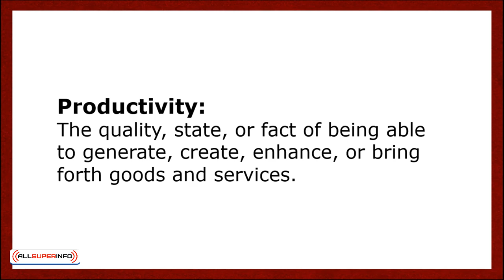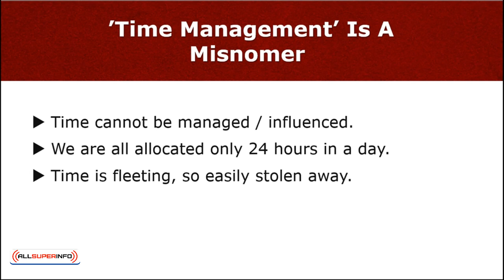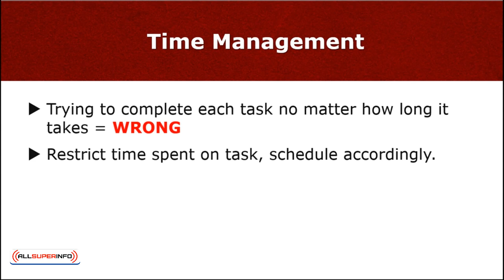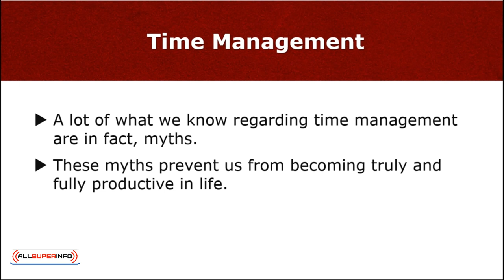1 0 The Myth Of Time Management